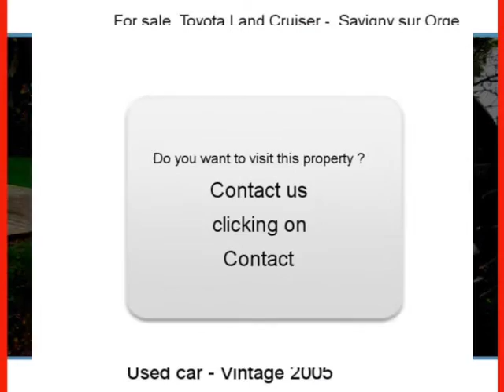Sale one Toyota Land Cruiser Savigny sur Orge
For sale at  Savigny sur Orge  Used car Toyota Land Cruiser of 50000 Km.
used motors Autoenvideo : Sale one Toyota Land Cruiser  Savigny sur Orge  Essonne